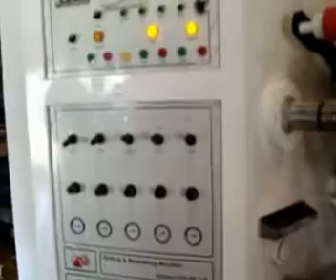Label Slitter & Rewinder Machine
To Slit Paper, Films, Foils & Laminates

Main Features: Air Shaft & Pneumatic Brake for Auto Tension Control, Electronic Web Guide at Unwind, Quick change over of Slitting size, Pneumatic control for Nip, Lay on Rolls, Side Arms and Differential Shaft at Winding for Quick change over.